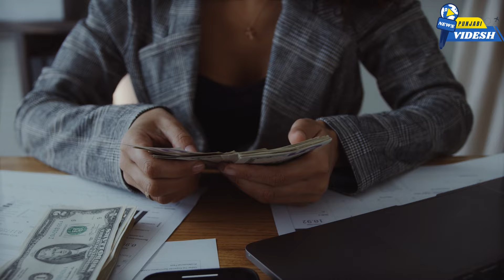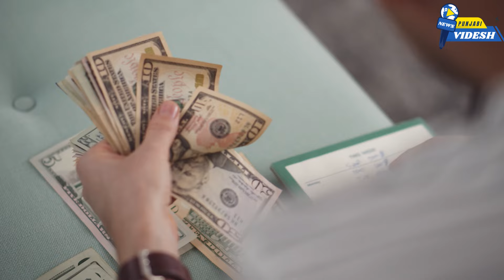ਕੈਨੇਡਾ ਨੇ PR ਫੀਸ ਵਧਾਈ canada pr update canada news canada pr 2024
immigration refugees and citizenship canada,
canada pr,
ontario pnp,
provincial nominee program ontario,
ontario immigrant nominee program,
ontario pnp program,
ontario nominee program,
manitoba pnp,
manitoba provincial nominee program,
manitoba nominee program,
mpnp manitoba,